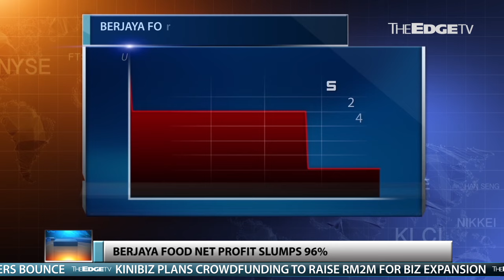EVENING HIGHLIGHTS: 9/12/2015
Berjaya Food Bhd sees its net profit dip 96% for 2QFY16 to RM6.2 million from last year, but it expects Starbucks Malaysia to help lift its revenue growth and its overall results for the remaining quarters of the financial year. And M’sians may see more electricity subsidy cuts next year.The details with Jaqueline P’ng on Evening Highlights.